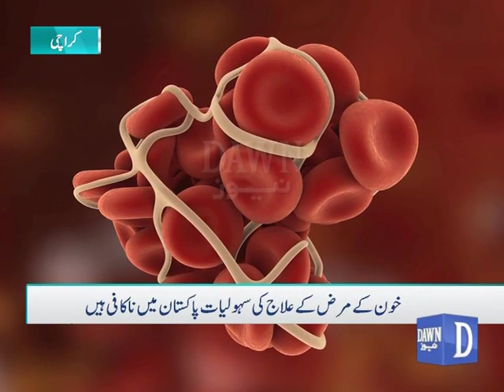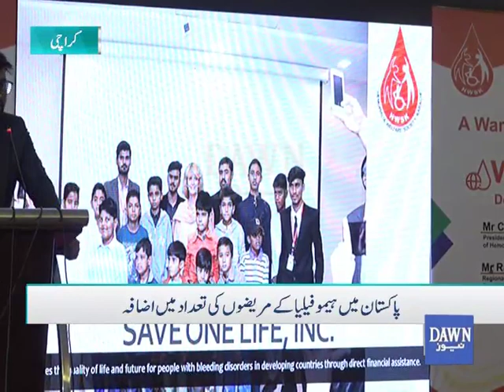Seminar- Stakeholders’ Solidarity with Hemophilia Hemophilia Welfare Society Karachi HWSK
Seminar- Stakeholders’ Solidarity with Hemophilia
A delegation comprising President Mr. Cesar Garrido, Regional Manager Middle East Ms. Rana Saifi, and Dr. Phillipe from the World Federation of Hemophilia WFH visited Karachi and was hosted by Hemophilia Welfare Society Karachi